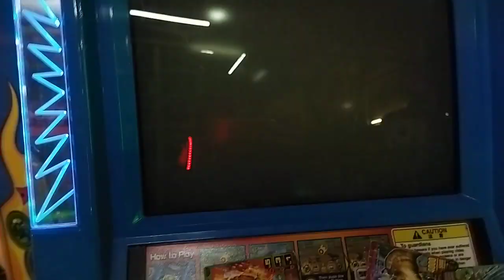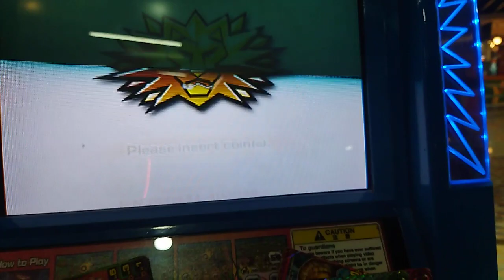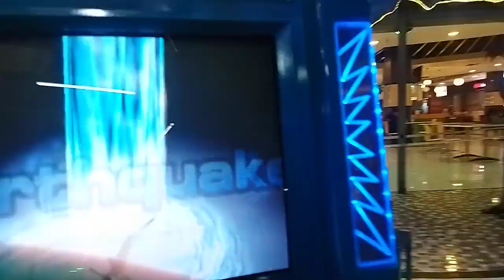Animal Kaiser Evo 2 - Indian Gavial Gameplay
Button Is Broken. Animal Kaiser